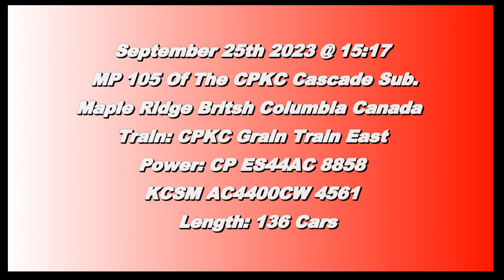Trains BC 2023: CPKC Grain Train East @ Port Hammond Canada 25SEP23 CP ES44AC 8858 Leading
CP ES44AC 8858 and KCSM AC4400CW 4561 Leads a 136 Car Grain Train East